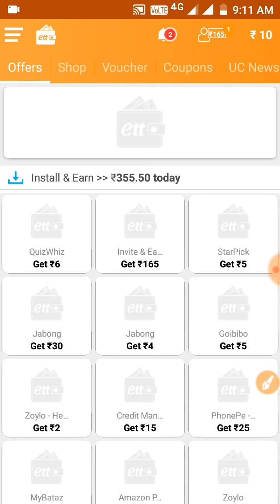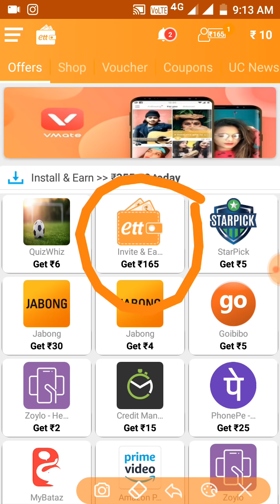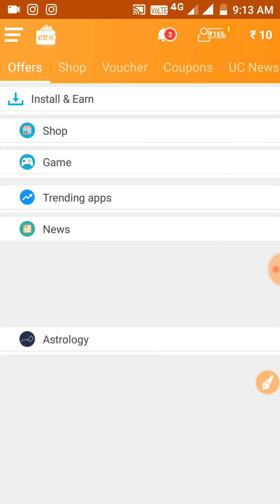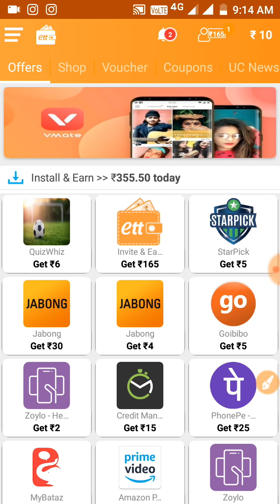How to earn Free Talktime in Tamil 2018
Click this link to get more Rewards.
Rs50 to install, register and earn.

Really Trusted App